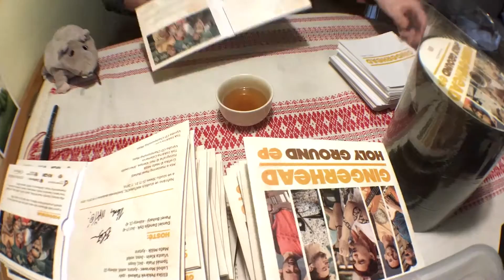GINGERHEAD - Nová nahrávka je venku [časosběr teaser]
Nahlédněte do naší zázvorové manufaktury, kde pro Vás kompletujeme naše nové Holy Ground EP. iTunes

EP je dostupné také na Deezer, Spotify, Apple Music a dalších.